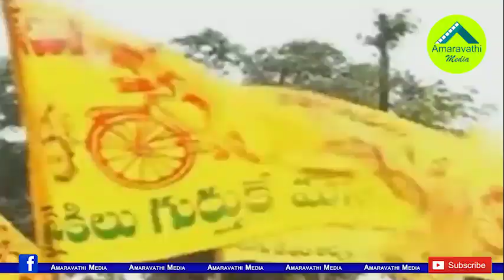చింతమనేని తర్వాత వైసీపీ సర్కార్ టార్గెట్ ఎవరో తెలుసా?| Who is the Next Target after Chintamaneni..?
There are a series of cases against former MLAs after the loss of TDP power. We Know that the TDP controversial leader Chintamaneni Prabhakar has already been arrested.
Watch this video to know about the TDP Ex MLA. Now comes another TDP leader's turn. The former MLA Yarapathineni Srinivasa Rao seems to be on his way now.